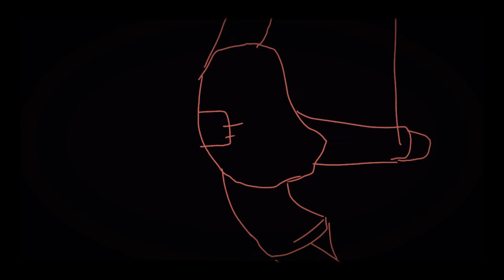Psycho meme // ft.alex 4411 // flipaclip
I actually have been through this one phase where I sew a doll that look like my friends and play with them when I feels alone.kinda creepy to think about it again, lmao.